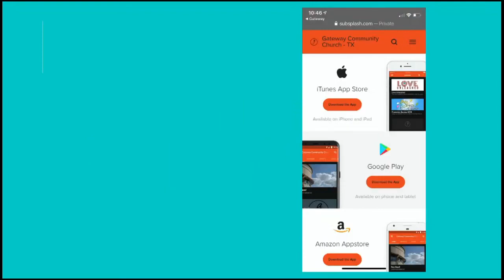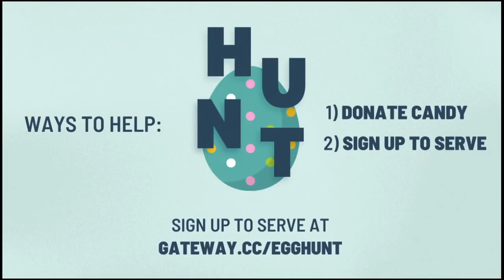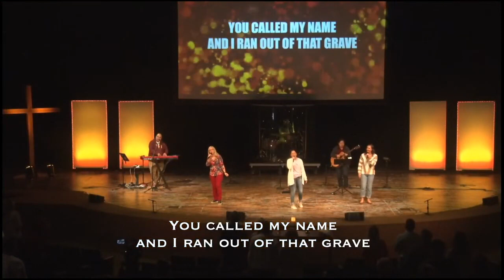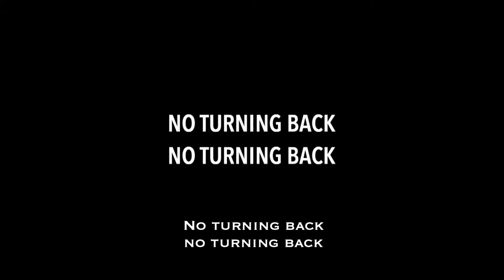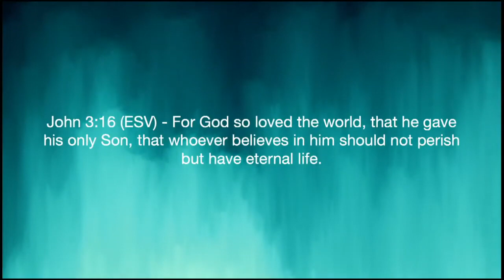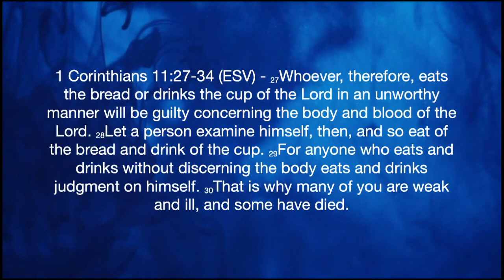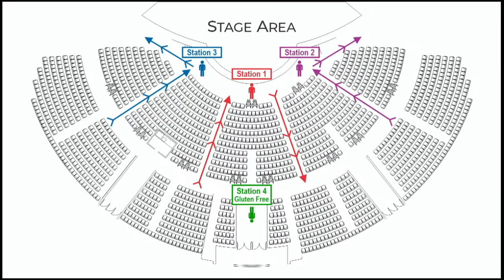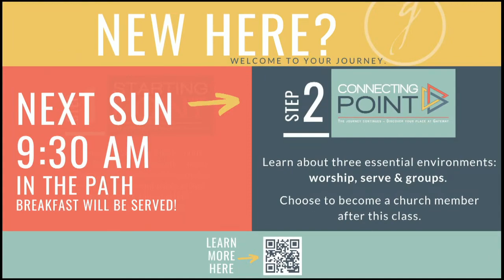The Passover with The Disciples 1